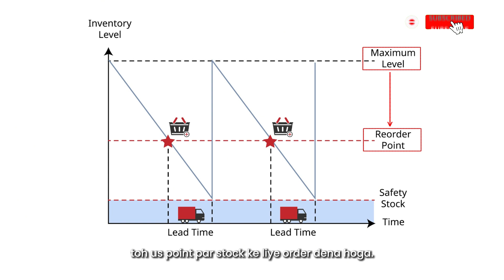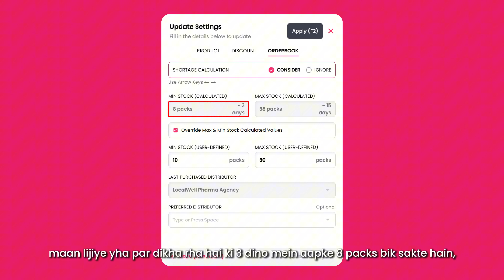How to set Low Stock Alert for an Item? (English)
Welcome to the Localwell YouTube channel! 🌟

In this video, we’ll guide you on setting up Low Stock Alerts to manage your inventory effectively. With Localwell’s pharmacy software, you can ensure that your essential products are always in stock, preventing any shortages that might impact your business.

Here’s what we’ll cover:

1- Navigating to the 'Shortbook Settings' to set minimum and maximum stock days based on product demand.
2- Adjusting Reorder Points according to your supplier’s lead time to avoid stockouts.
3- Step-by-step calculations to keep your inventory at optimal levels, using real-life examples to make the process easier!

This tutorial will help you maintain a smooth supply chain and prevent stock shortages.